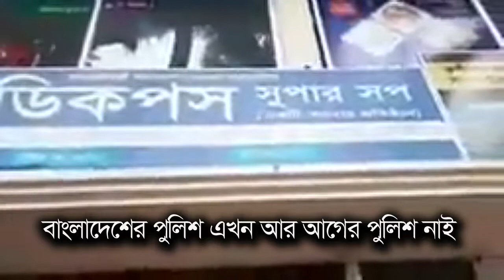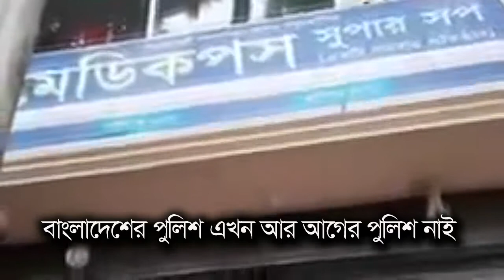বাংলাদেশের পুলিশ এখন আর আগের পুলিশ নাই। দেখুন পুলিশের একটি ভালো কাজ। ধন্যবাদ বাংলাদেশ পুলিশ TKBD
TK BD  is the চ্যানেল জনসচেতনতা মূলক চ্যানেল। এই চ্যানেলে জনসচেতনতামূলক সমসাময়িক বিভিন্ন বিষয় নিয়ে  ভিডিও দেওয়া হয়, যাতে করে জনগন বিভিন্ন বিষয়ে উপকৃত হয়।
TK BD Channel  is The  Public Awareness Channel. This channel  are given videos on Contemporary various issues of public awareness, so that the public can benefit from a variety of topics.

THIS VIDEO IS MADE ONLY FOR Education.
Music is taken from you tube library.